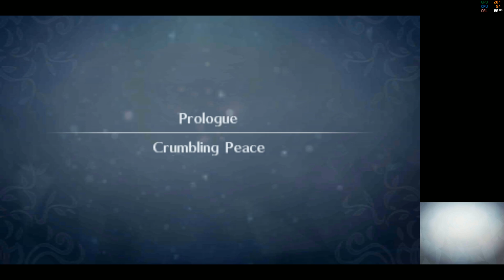Citra 3DS Emulator - Fire Emblem Warriors Gameplay 4K 2160p (Custom build)